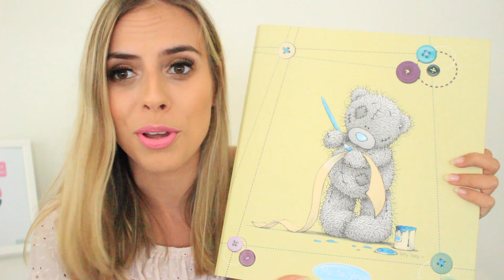✏️Regresso às aulas #1 - COMPRAS & BIG SORTEIO!! 📚🎉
Um sorteio TÃO, mas TÃO grande que foram precisos 14 minutos de vídeo para vos mostrar todos os artigos!!

2- Fazer LIKE neste vídeo
3- Deixar um comentário NESTE vídeo (podes escrever o que quiseres)

PARTILHEM O VÍDEO COM OS VOSSOS AMIGOS !

Termina a 4 de Setembro, às 23:59h

DEIXA O TEU COMENTÁRIO ♥ ♥
Acompanha o meu dia-a-dia pelo SNAPCHAT: @maffv

* A minha opinião sobre qualquer produto é sempre VERDADEIRA ! ♥︎